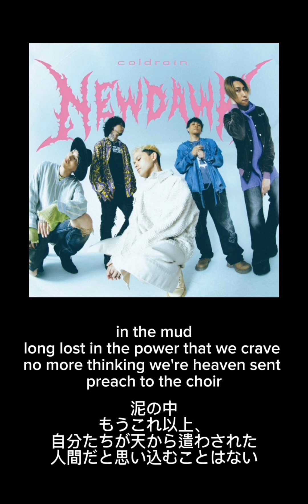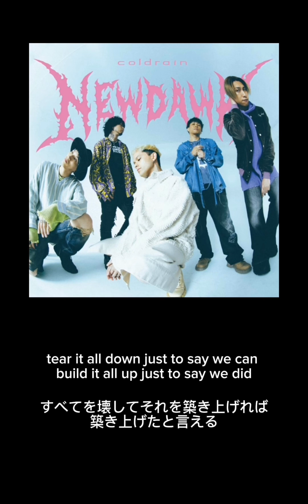coldrain-NEW DOWN 日本語訳